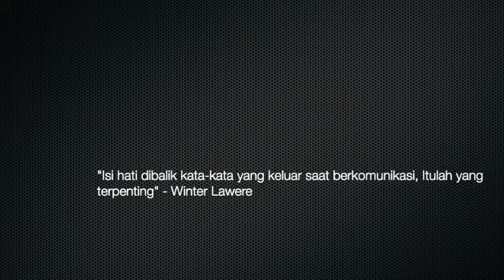KOMUNIKASI (Winter Lawere)